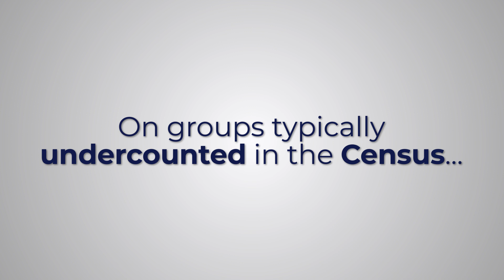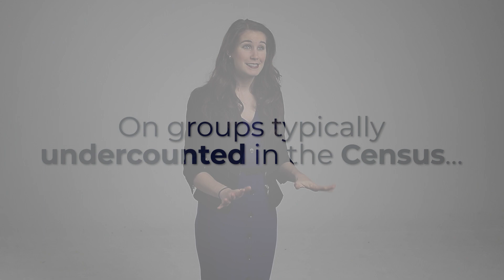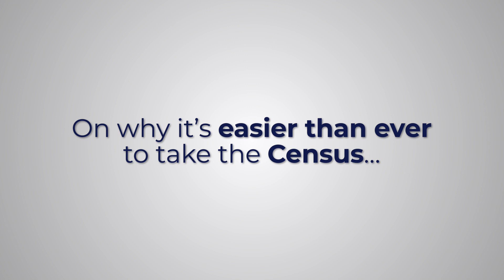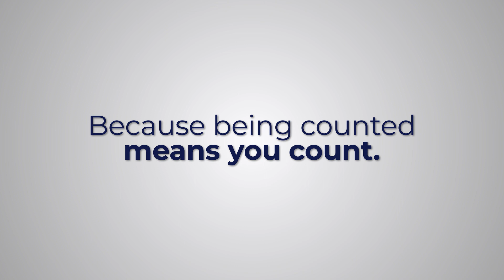Greater Louisville Project | Mandy Simpson 2020 Census Interview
Metro United Way Director of Engagement, Mandy Simpson discusses groups that are typically undercounted in the Census, how the Census impacts international communities, why it's easier than ever to complete the Census, and more.

Can't find the information you need? Fill out our form so we can better serve you